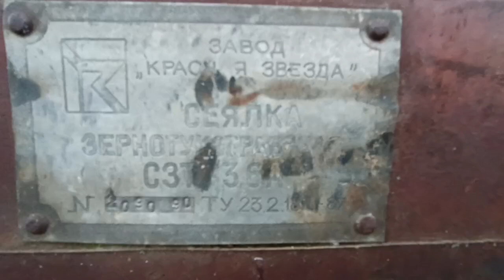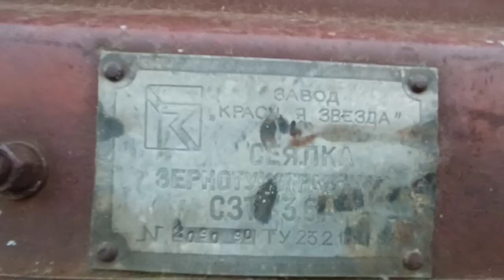Сеялка зернотуковая СЗ-3.6 экспресс-обзор от Константина Сорокина